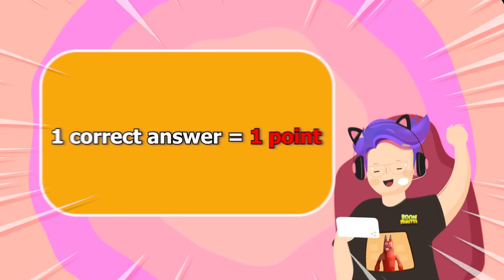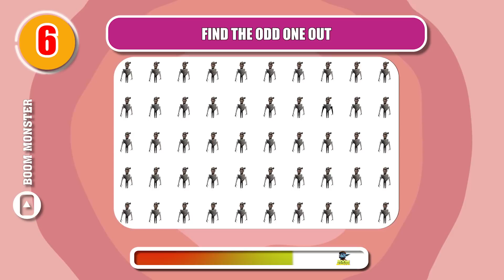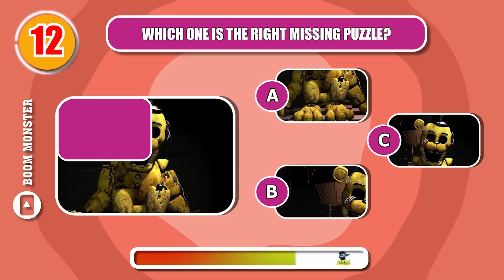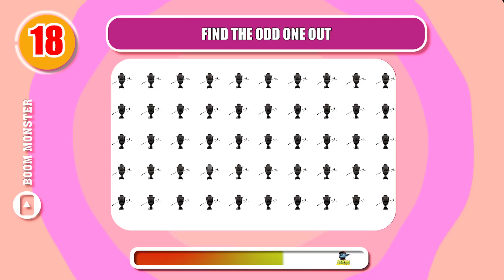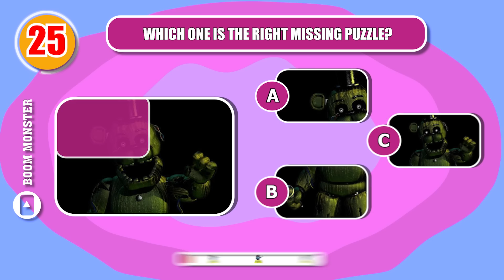Guess The Voice | Garten Of Banban, Skibidi Toilet, Raibow Friend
In this video, we're playing Guess The Voice | Garten Of Banban, Skibidi Toilet, Raibow Friend. Can you guess who the voice is?